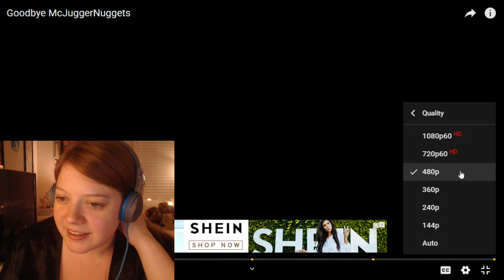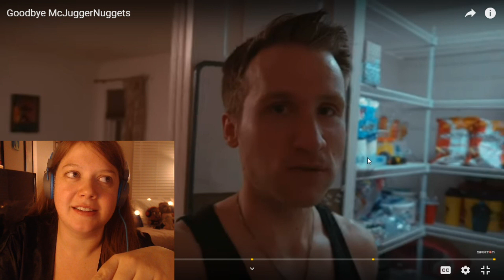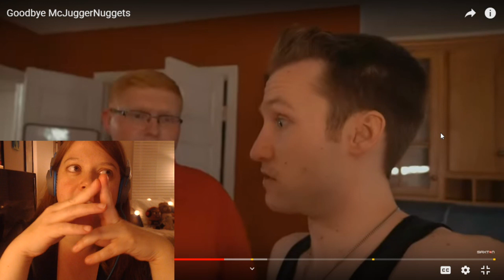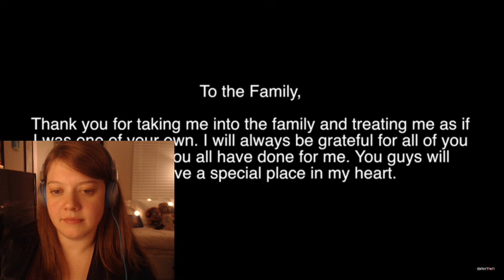Goodbye McJuggerNuggets By Jeff Saxton Vlogs Reaction